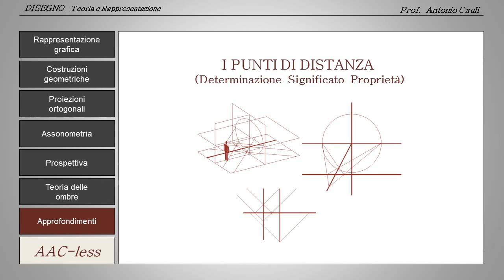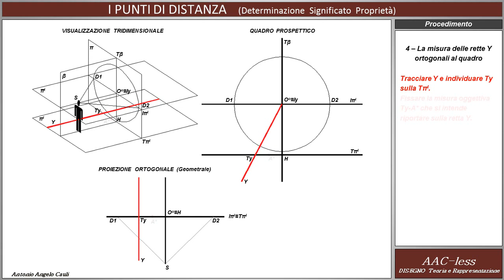Prospettiva - Punti di distanza - Determinazione Significato Proprietà